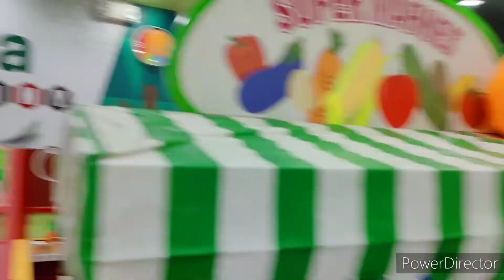A Day at Kidzoona | SM Mindpro Zamboanga | Children at Play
The place to be  for a happy baby.

Offers a children zone with a variety of very interactive, educational, child-friendly and fun-filled experiences needed by growing up kids.